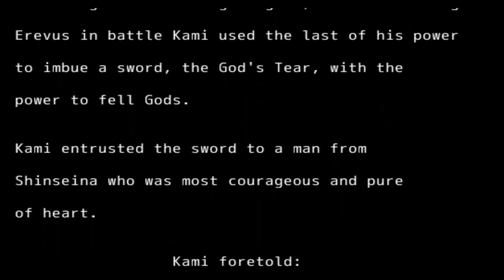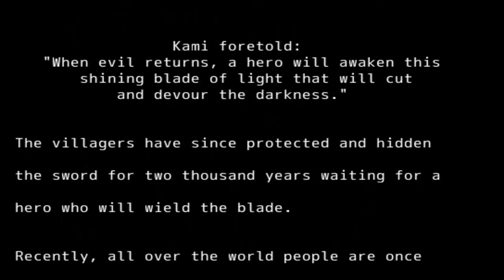The Chosen RPG - Part 01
A cheap game I found on steam whose only appeal is that all of the female characters walk around in their underwear.